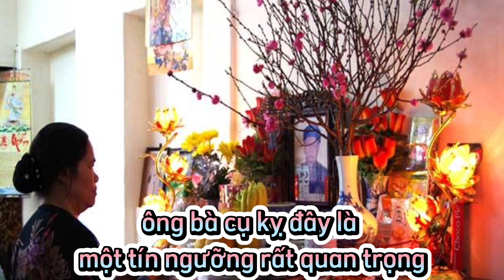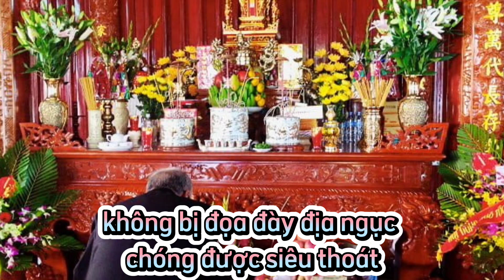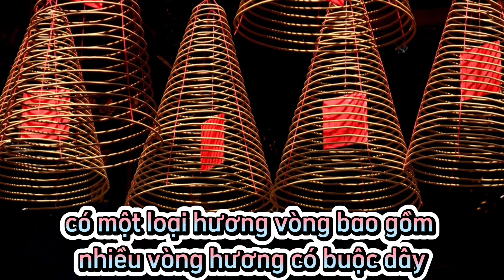Văn hóa, phong tục Việt Nam | Tại sao người Việt thờ cúng tổ tiên, ý nghĩa của việc thờ cúng là gì?